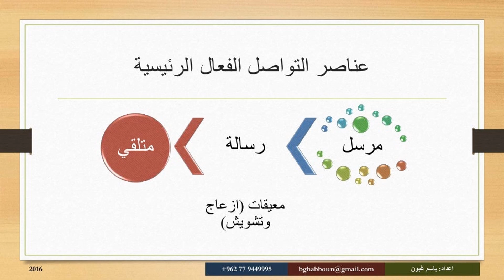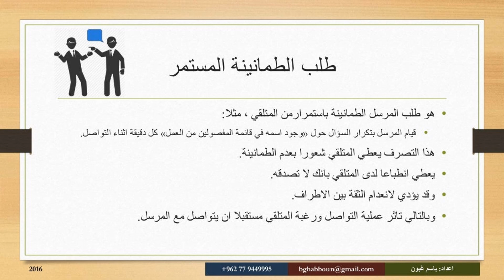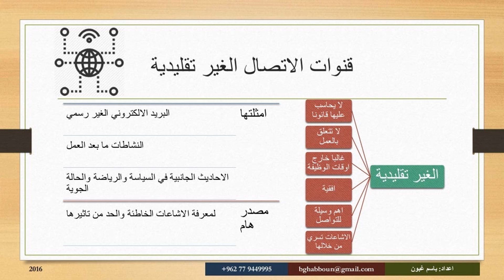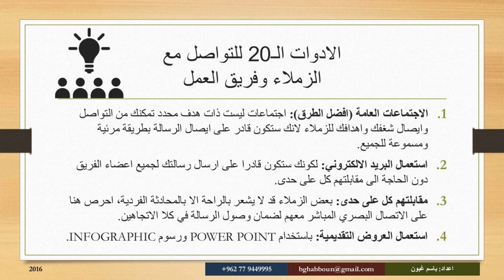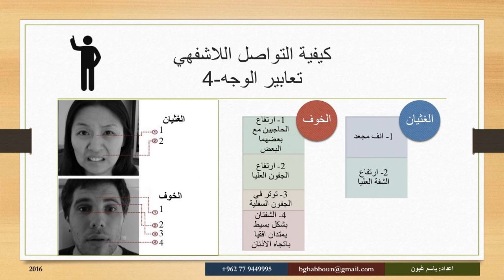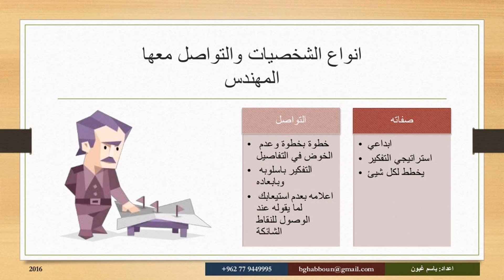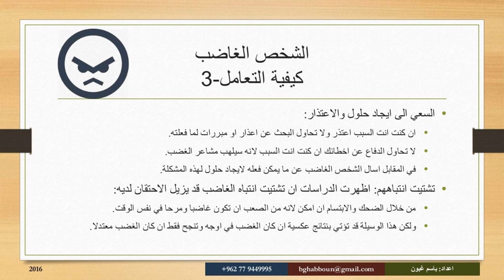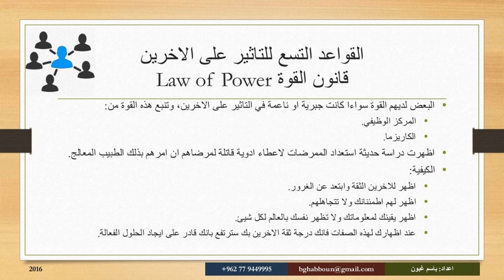مهارات الاتصال والتواصل / المدربة الوزارية د. امال ستار طه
رابط الملف